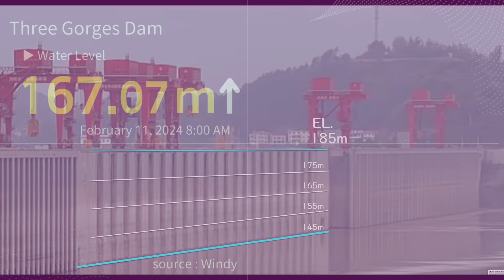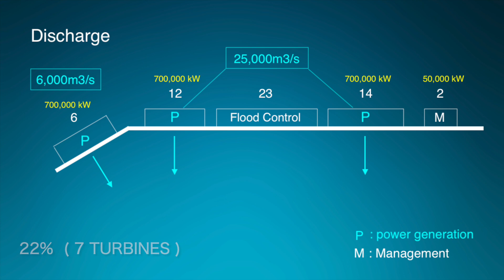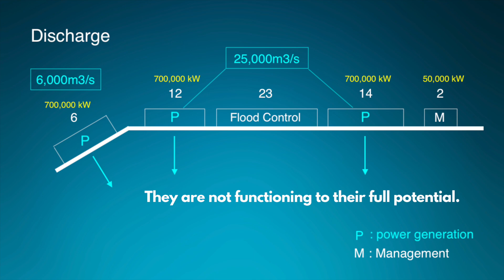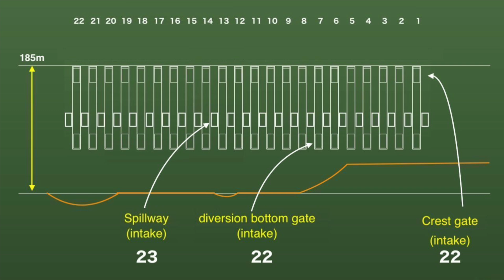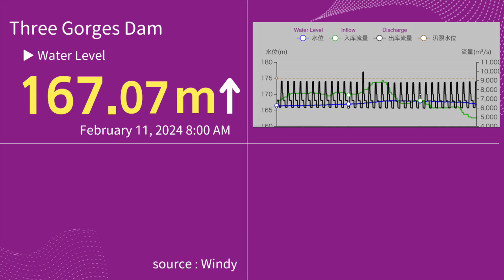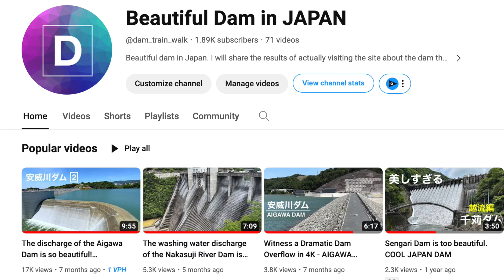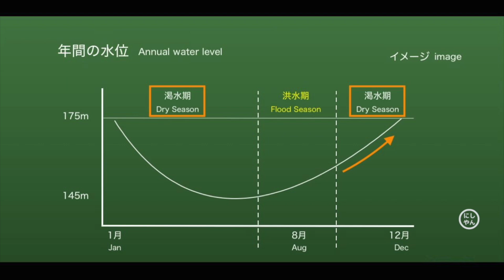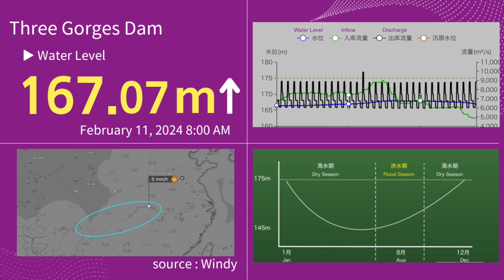Three Gorges Dam ● Full of Holes ● Feb 11 2024 ● China Now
Three Gorges Dam (China), known as one of the world's largest dams, has been hit by a drought this year, resulting in a sharp drop in runoff. The dam cost $28.6 billion to build and is expensive to maintain. The water level in the dam is currently near its upper limit. Looking at various data, I think this year's Three Gorges Dam is dangerous.

✅ Referred channel
→ Please search for "Beautiful Dam in JAPAN cool japan".

A large amount of something is gathering at the water intake of the power generation facility.On the scale of the photo, it seems to be about 300 meters long.Looking at past photos, it is presumed that the site looks like this.This year, even though it hasn't been raining that much upstream of the dam, this amount has already flowed, and the garbage collection work is busy.

◆Information
Yangtze River Irrigation Commission